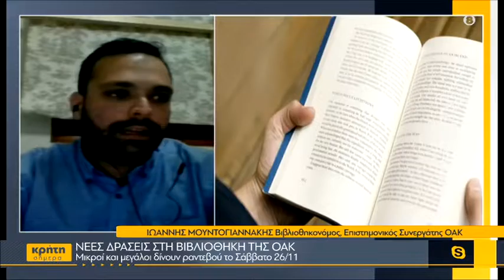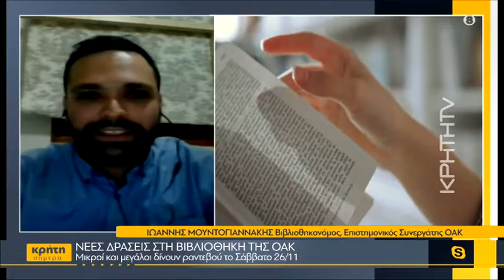Νέες δράσεις στη βιβλιοθήκη της ΟΑΚ